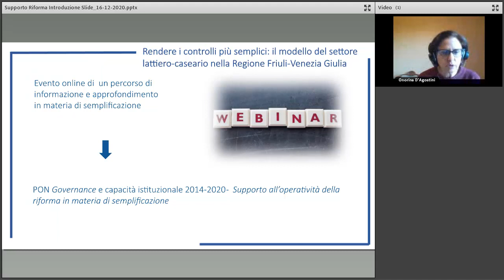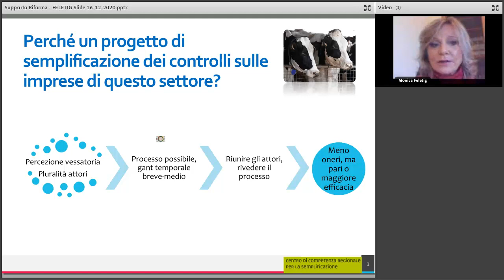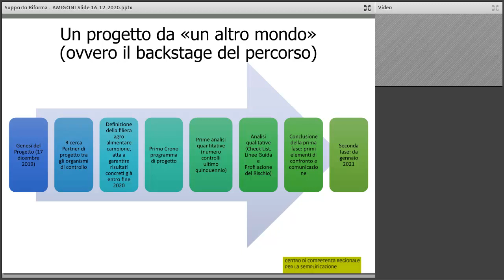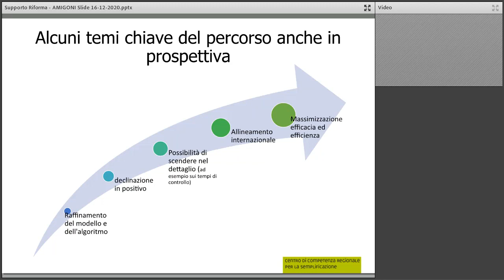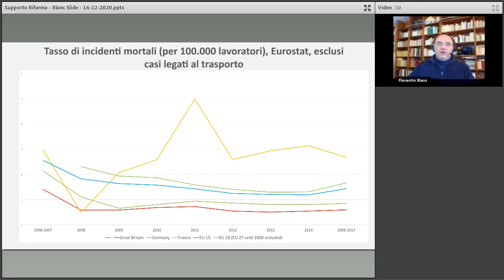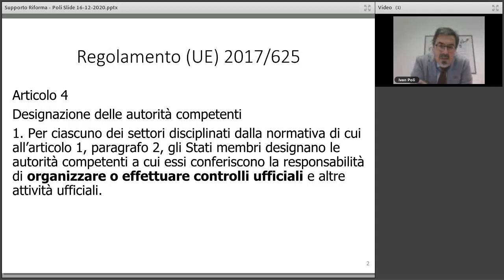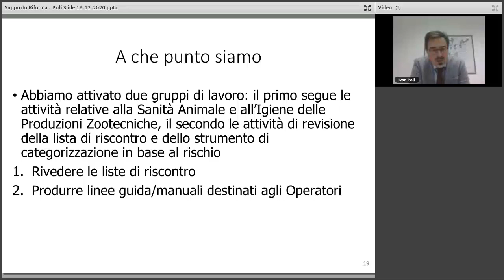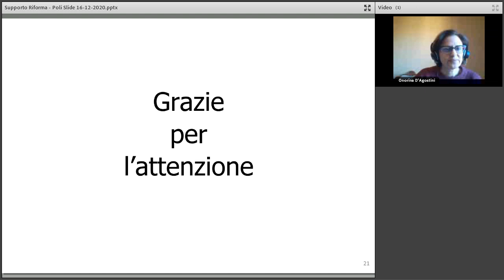Rendere i controlli più semplici: il modello lattiero-caseario nella Regione Friuli-Venezia Giulia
Rendere i controlli più semplici: il modello del settore lattiero-caseario nella Regione Friuli-Venezia Giulia Webinar 16 Dicembre 2020
In questo webinar viene presentato l’attuale modello realizzato per razionalizzare e semplificare i controlli sulle imprese del settore lattiero-caseario in Friuli-Venezia Giulia e buone pratiche di semplificazione.

Partendo dalle difficoltà riscontrate dagli operatori del settore lattiero caseario, il Centro di Competenza regionale per la Semplificazione della Regione Autonoma Friuli-Venezia Giulia, in collaborazione con la Direzione Centrale Salute della stessa Regione, ha costruito un modello di razionalizzazione e semplificazione dei controlli per questa specifica filiera dell’agroalimentare locale. L’obiettivo è facilitare la comprensione e l’osservanza dei criteri igienico-sanitari, assicurando agli operatori del settore un’assistenza e una vigilanza trasparenti e affidabili, in attuazione dei principi di collaborazione e di buona fede richiamati anche dal decreto legge 76/20, ma anche definire più efficaci canali di comunicazione tra soggetti controllati e controllori, favorendo il coordinamento tra i diversi servizi di ispezione e la trasferibilità di buone prassi.

Il modello di razionalizzazione e semplificazione dei controlli - condiviso con la Direzione centrale salute e la Direzione centrale risorse agroalimentari, forestali e ittiche della Regione Friuli-Venezia Giulia - si avvale del sostegno di OCSE, che ha messo a disposizione esperienze maturate su recenti progetti affini da altre regioni, tra le quali Trentino-Alto Adige, Lombardia, Campania.

Il webinar è un’attività del progetto PON Governance e Capacità Istituzionale 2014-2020 Supporto all’operatività della riforma in materia di semplificazione, che FormezPA realizza su mandato del Dipartimento della Funzione Pubblica, e fa parte di un ciclo di webinar, programmati a partire da novembre 2020, sui temi segnalati come rilevanti dai Centri di Competenza Regionali per la Semplificazione attivati all’interno del progetto.